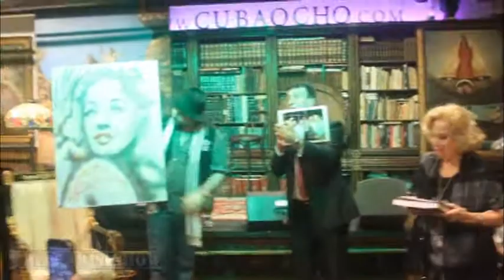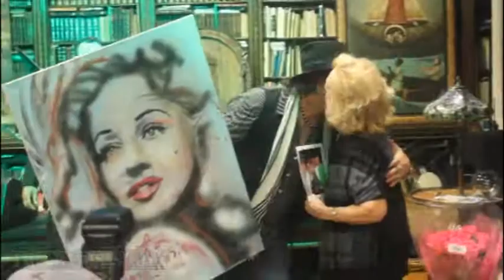Rosita Fornes en CubaOcho